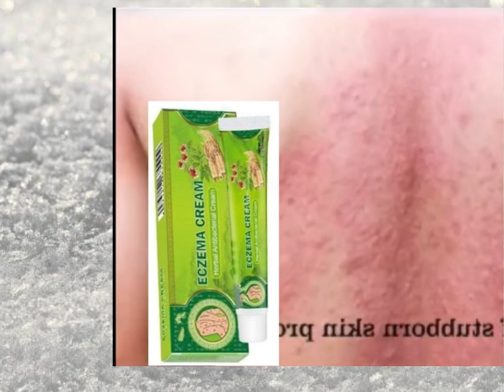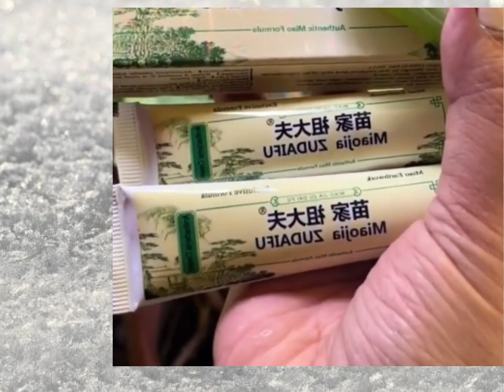Psoriasis Cream Antibacterial Dermatitis Pruritus Eczematoid Anti-Itching Medical Ointment for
This excellent topical antibacterial cream is available for sale and is very suitable for treating psoriasis, eczema, acute and chronic dermatitis, tinea pedis (athlete’s foot, fungi), tinea corporis (sweat stains), peeling, blisters, bleeding feet, itching feet, hemorrhoids, mosquito bites, acne, prickly fever, skin itching, and various fungal skin injuries.

It effectively prevents awkward emergency situations. The ultimate effective solution to recurring skin problems.

Made from natural herbal ingredients, it is very suitable for skin healing.

Psoriasis eczema itching cream antibacterial ointment quantity